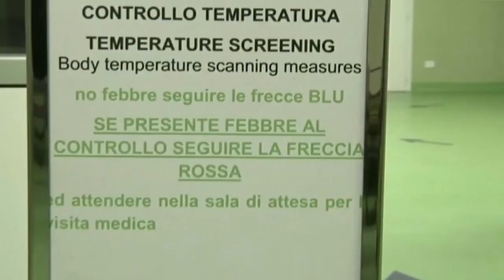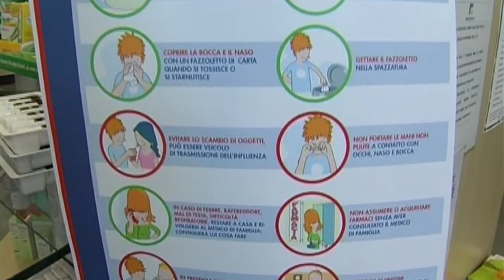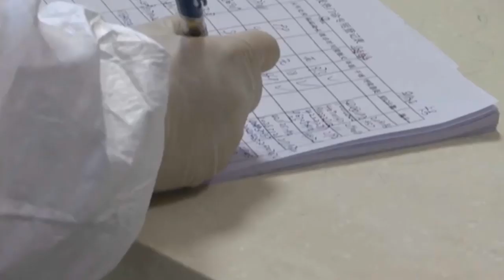Coronavirus. L'esperto: no a psicosi immotivata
I tre casi abruzzesi sotto osservazione per sospetto di contagio da Coronavirus sono risultati negativi, e quindi, al momento in Abruzzo, l'allerta è rientrata. Il virologo Giustino Parruti invita a non farsi prendere da psicosi immotivate e spiega le caratteristiche di questo virus, appena isolato da alcune ricercatrici italiane